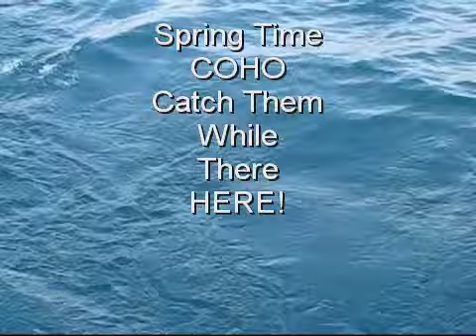chi-town-coho.wmv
Hot spring time coho fishing out of North-Point Marina